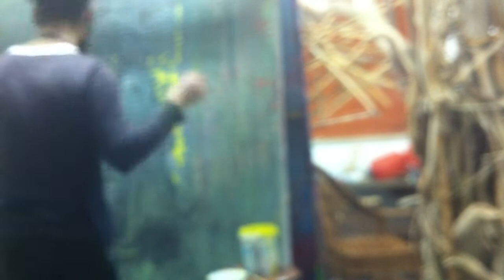@--»11 12 2015--»Tivemos a lê’ tod’á noit’!--»TiPiCaMeNtE nAzArEnO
TiPiCaMeNtE nAzArEnO--»Tivemos a lê’ tod’á noit’! – Estivemos a ler a noite inteira – Expressão que significa que apanharam pouco peixe, que até deu para ler (simbolicamente, falando).--»TeStAr CoNtEmPlAr ReCoNhEcEr --»anaz@rt. --»Associação Nazarena de Artes Plásticas.--»Rua dos Lavradores, Nazaré, Portugal.--» CORAGEM CONTAGIA O POVO É ALEGRIA--»fruta madura apanha-se do chão.--»